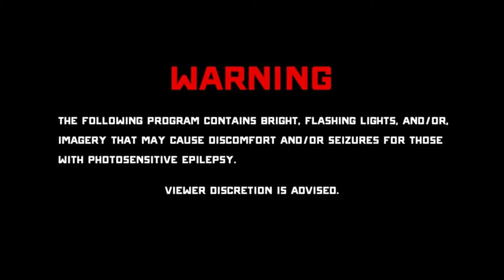CALL OF DUTY MOBILE NEW SEASON 13 | BATTLEPASS | NEW SKIN | GAMINGSTREAM | UHD | SUBSCRIBE